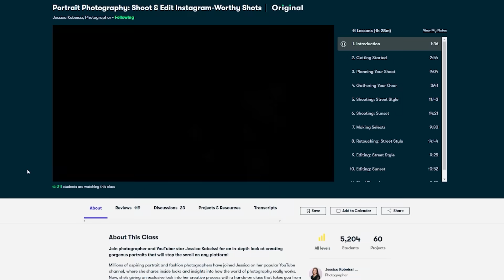ASMR The Most Relaxing Cranial Nerve Exam. Medical RP, Personal Attention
Hello everyone here is another Cranial Nerve Exam for you.  No details are needed, it's a classic. I hope you like it💖

00:00 - 01:30 SkillShare promo
01:30 - 28:21  Cranial Nerve Exam

In this video I want you to experience the tingly sensation in your ear by quality binaural recordings which are aimed to help you fall asleep, relax and entertain.